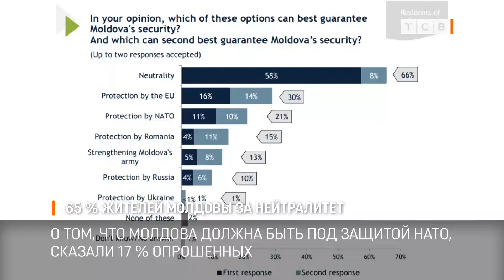65 % жителей Молдовы за нейтралитет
65 % жителей Молдовы выступают за нейтральный статус Молдовы. Это данные Международного республиканского института, который проводит опросы в Молдове каждые три месяца.